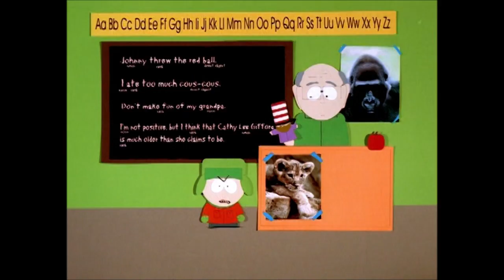Nostalgia Journeys - Let's Look Back At The Very First South Park Episode !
Today we look back at the very first episode of South Park Cartman Gets an Anal Probe, I give my thoughts on the episode and what the critics thought about it.